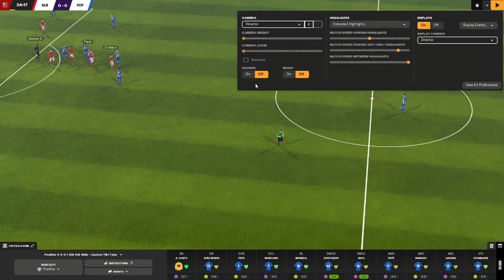FM24: FC Porto 2 - Benfica 1 - Super Cup - Career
About the game:
"Football Manager 2024 is a football management simulation video game developed by Sports Interactive and published by Sega. It is part of its Football Manager series. It was released on November 6, 2023. For the first time in the series, players can transfer their save files over from the previous game."